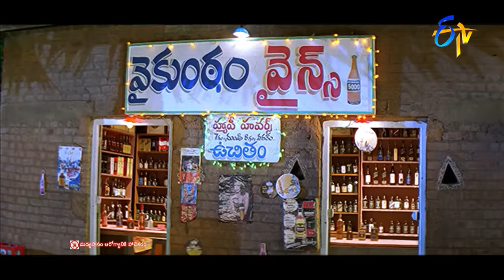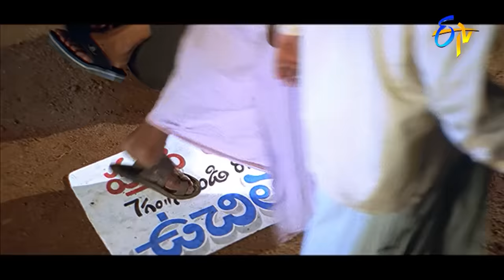పాపం వేణుమాధవ్ మాటలు విని ముగ్గురూ ఏమైపోయారో చూడండి..😂😂 | Funny | ETV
Directed by : Srinu Vaitla
Written by : Srinu Vaitla , Diwakar Babu
Produced by : Ramoji Rao
Starring : Akash , Renuka Menon , J. D. Chakravarthy , Preeti Jhangiani
Cinematography : Ajayan Vincent
Edited by : Marthand K. Venkatesh
Production company : Ushakiran Movies
Release date  : 6 February 2004
Running time : 125 minutes
Country : India
Language : Telugu